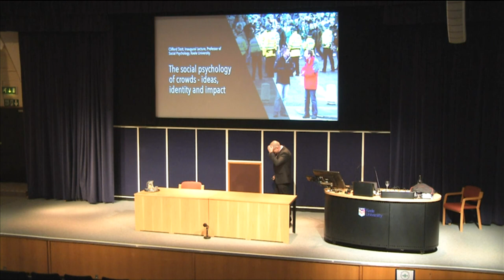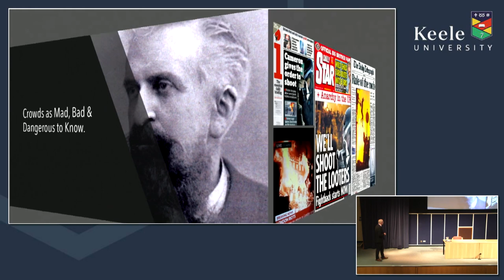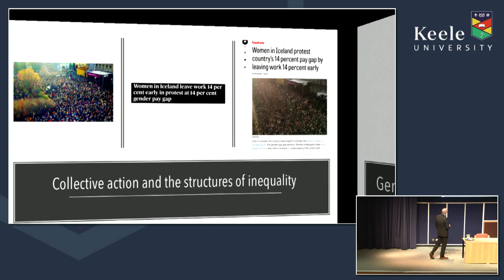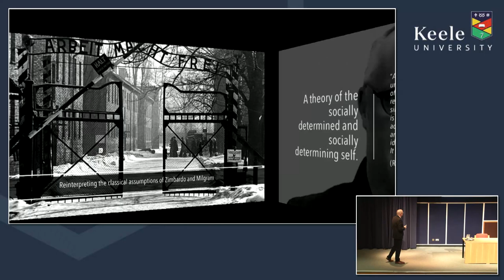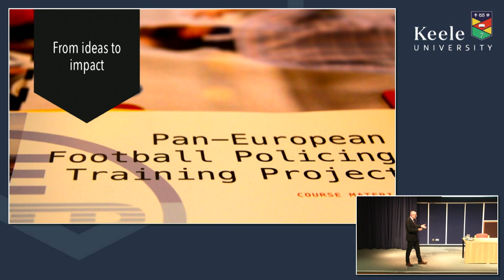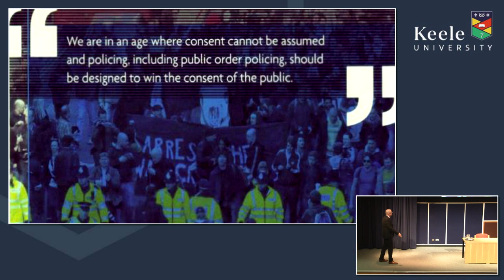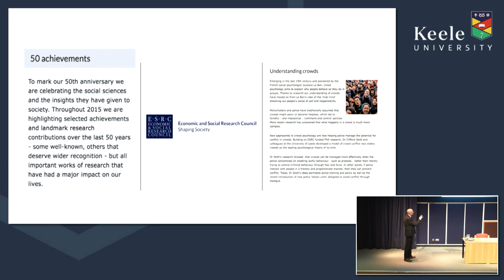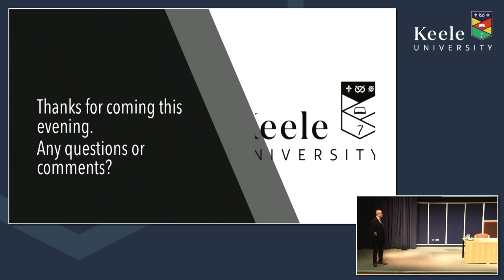The Social Psychology of Crowds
The Social Psychology of Crowds - Ideas, Identity and Impact

The Keele Policing Academic Collaboration (KPAC) host a range of CPD events for police officers, academics and a range of other professionals. View the KPAC events calendar to find out more

This lecture will focus on the nature of crowds to illustrate their importance for social theory and policy. The lecture will outline a conceptual approach for understanding the psychology that drives collective action in crowd events and highlight how Clifford’s research has helped transform understanding of ‘riots’ and football ‘hooliganism’. But beyond theory, Clifford will also address how these research contributions have been made possible through using ethnography, participant action research and knowledge co-production as primary organising concepts. In so doing, he will explore how crowd research is reclaiming a relevance for social psychology through asking powerful and sometime difficult questions, opening inter-disciplinary dialogue and cementing pathways to social and political impact.

Clifford Stott graduated from Plymouth Polytechnic with a BSc (Hons) in Psychology in 1988 and gained his PhD on the Intergroup Dynamics of Crowd Behaviour from the University of Exeter in 1996. He then held lectureships and Senior Lectureships at the Universities of Bath, Abertay and Liverpool before moving to the School of Law at the University of Leeds in 2013, where he became a Principal Research Fellow in Security and Justice. He took up his Chair in Social Psychology in March 2016. Since arriving at Keele he has established and is Co-Director of the University’s Research Centre the Keele Policing Academic Collaboration (KPAC). His work revolves around crowd psychology, ‘riots’ and ‘public order’ policing. He works regularly with police forces, Governments and football authorities across the world. His research has been acknowledged in policy documents on the policing of crowds issued by the Council of Europe and the European Union. His research underpins policy reforms of ‘public order’ policing in the UK, Sweden, Denmark and Australia. Reflecting the influence of his work he was awarded the 2014 ‘Celebrating Impact’ First Prize for ‘Outstanding Impact on Public Policy’ by the ESRC. In 2015 the ESRC also acknowledged his work as one of the top 50 ‘Landmark Research’ achievements of its 50-year history.